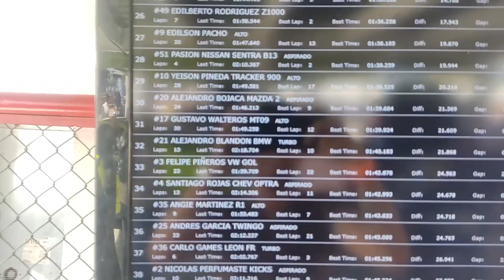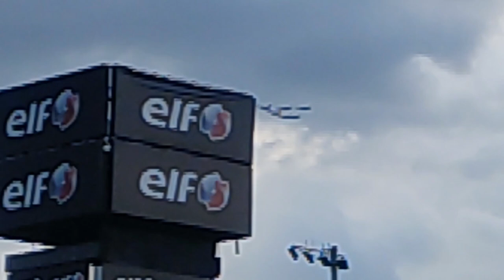💪🏼 Me gané el TRACK DAY con el Tsuru/ Sentra b13 en la categoría aspirados| Track day del ingeniero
💪🏼🏁 Me gané  el TRACK DAY con el Tsuru/ Sentra b13 en la categoría aspirados.

Proyecto nissan Tsuru,
Proyecto nissan sentra b13,
Pasion b13,
Nissan sentra Bogotá,
Fierros colombia,
martin gallego ,
el ingeniero,
Clon SPL,

piques bogota,
piques en medellin,
piques colombia,

El ingeniero,
Martin gallego,
Pasión B13,
Proyecto automotriz,
Piques,
Piques en bogota,
Fierros colombia,
el ingeniero cositas ricas,
el ingeniero autódromo